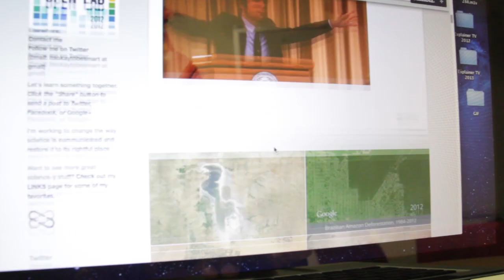Climate Change Rap 🎵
The Climate Change situation is so crazy. I had to make a rap about it!

Written, Performed, Edited, & Produced by Coma Niddy
Camera by Akash Sharma

Lyrics

[intro]
Queens, New York, USA, Planet Earth, Milky Way
It's where I live, it's where I stay
And the last time I checked
It's the only place where life can play

[verse 1]
This pale blue dot, that's our home
Lonely neighborhood we're forever alone
It's where us humans live, on this single planet
However, we managed, to take it, for granted
Abusing fuel, pollution in the air
Insane amounts of carbon in the atmosphere
The fragile fabric that supports all the life here
Ask me it seems like we just don't care

[Hook]
Whether we affect the weather, or not
We've got to get our act together, or not
Climate change happens every day
Human Beings, act responsibly

[Verse 2]
"Climate Change? What's that go to do with me?"
Our actions affect the entire species
We share our planet with plants and animals
Fish reptiles amphibians insects and mammals
We have the power to preserve our planet
And mitigate any future damage
But who's in charge of making these decisions?
Is it the scientists or is it politicians?
Is it individuals or corporate businesses?
All of these above, going green is what the mission is
There's so much denial about Climate Change
Earth is getting warmer and there's no one else to blame
The ozone layer is like a coat piece
It's what keeps our planet nice and cozy
But the Carbon Dioxide that's in the Atmosphere
Traps extra heat making it hotter every year

[End]
I don't know about you but I like nice weather
That may be a thing of the past unless we get our act together
Or not